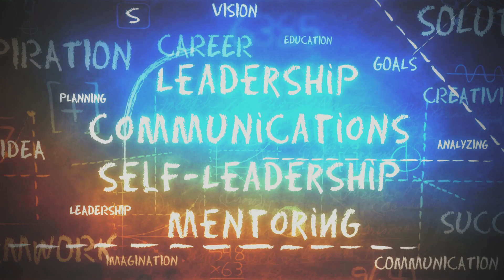What Educators Say About PFEW - Christine Koch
Central Mountain High School's Christine Koch talks about why PFEW is something they encourage their students to take part in.